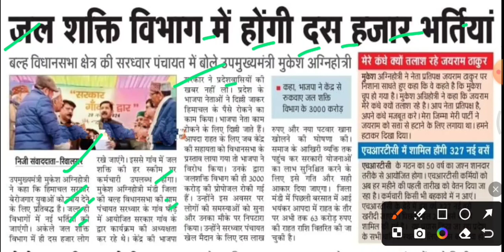जल शक्ति विभाग में होंगे 10000 भर्तियां,hpssc new vacancy,mukesh aganihotri,jal shakti vibhag bharti